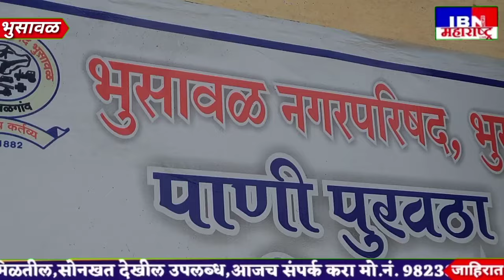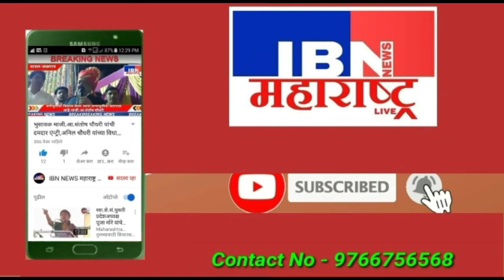😲भुसावळ-खड्डा बुजवा अन्यथा रस्ता रोको,दिपक धांडे यांचा पालिकेला इशारा,झाडे लावून..,IBN NEWS..